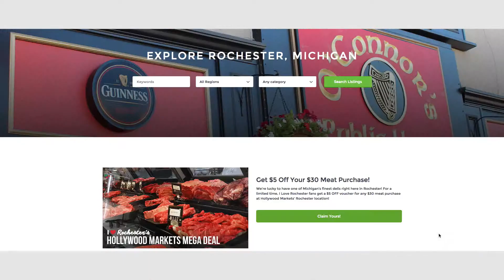Meet I Love Rochester!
Meet I Love Rochester, the project of passion that aims to bring the great community of Rochester, Michigan together.